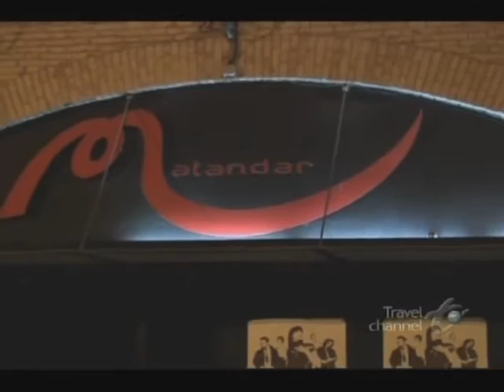Cadencia en Malandar TRAVEL CHANNEL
Fragmento del documental de Travel Channel donde aparece el grupo Cadencia actuando en la sala Malandar de Sevilla